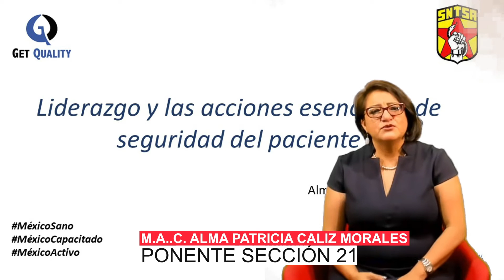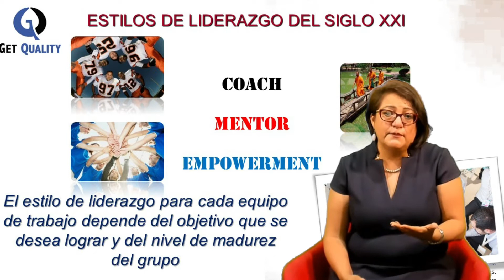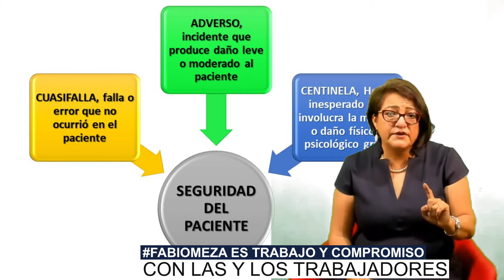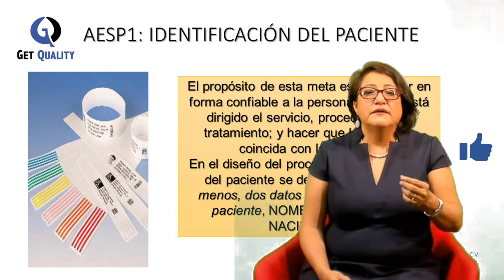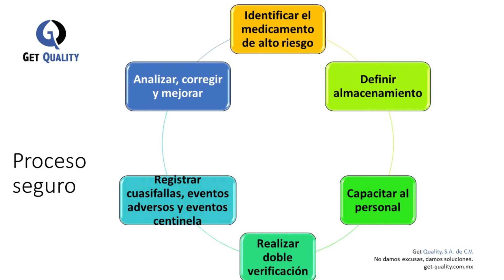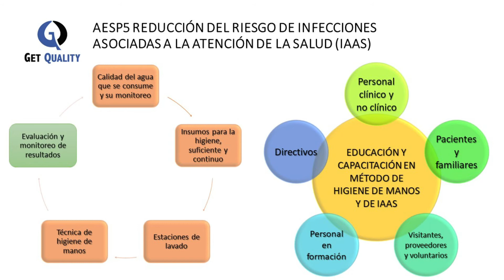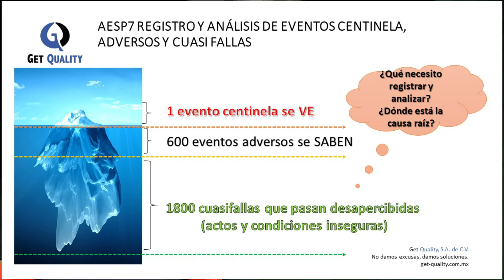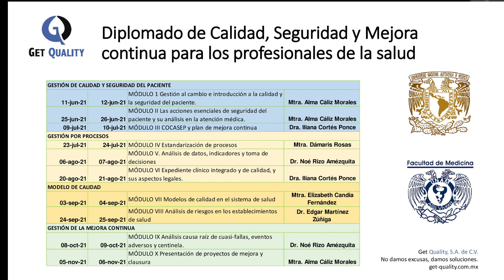1er. Congreso Virtual de Enfermería - Liderazgo y las acciones esenciales de seguridad del paciente.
Tema a cargo de M.A.C. Alma Patricia Caliz Morales